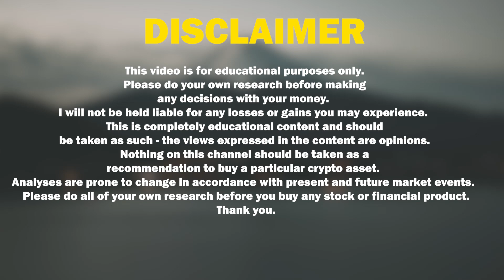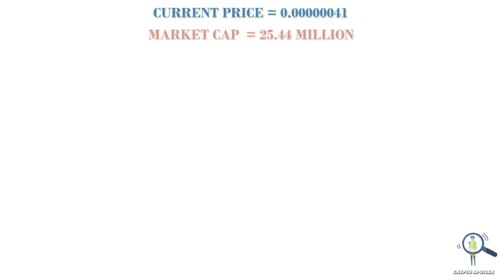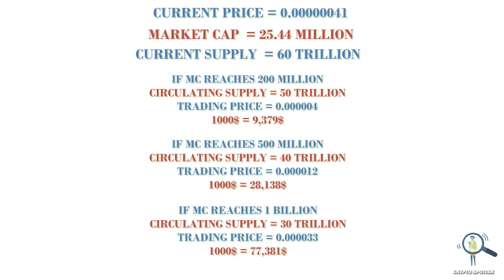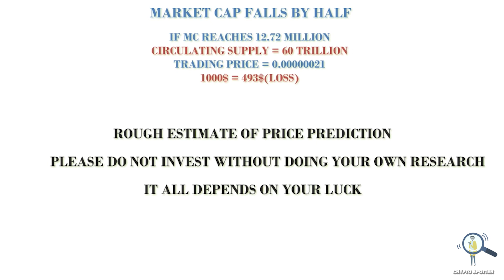🔥Revolt ($Rvlt) Price Prediction For 2022 - How Many Zeros Can it Eat❓✅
In this video we are going to see what could be the potential trading price of revolt by the end of 2022.